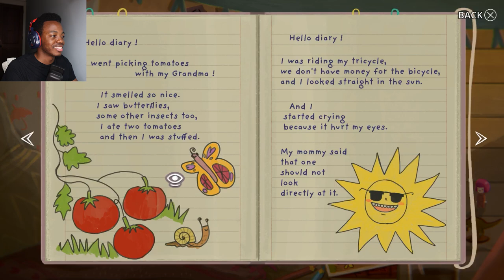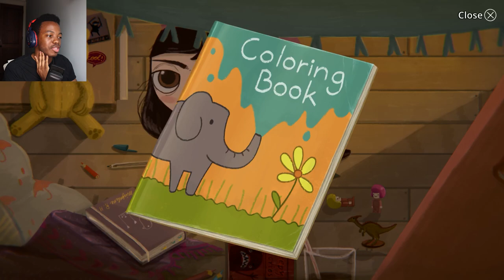FUNNIEST GAME I HAVE PLAYED | Little Misfortune - Part 1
Welcome to Little Misfortune! Are you ready for a walkthrough of some of the funniest and darkest moments?